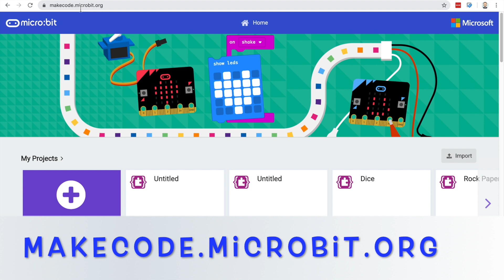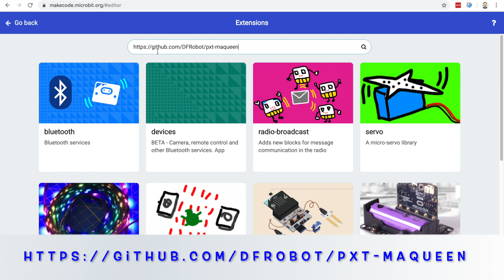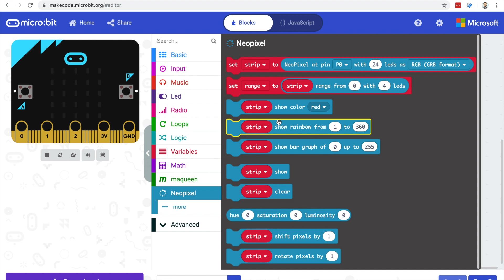Maqueen: Importing Extensions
Setting up the Makecode environment with the Maqueen extension from Github.